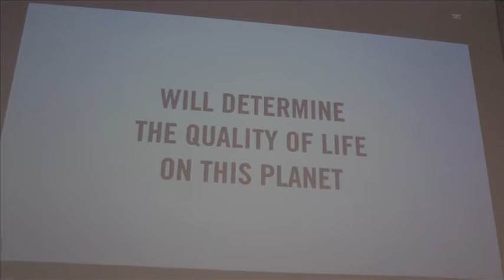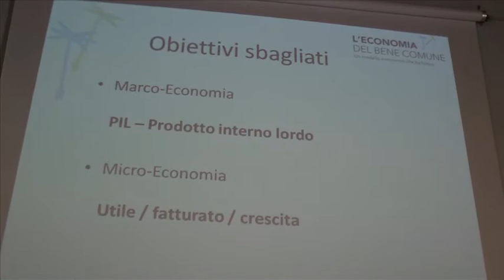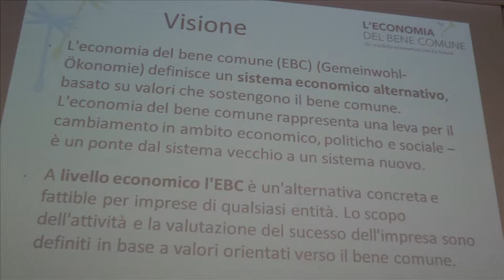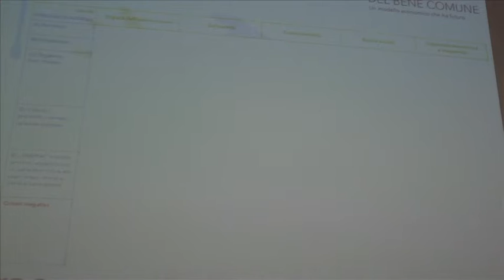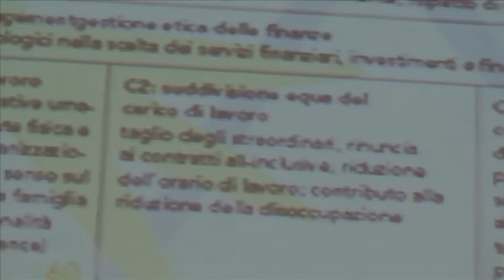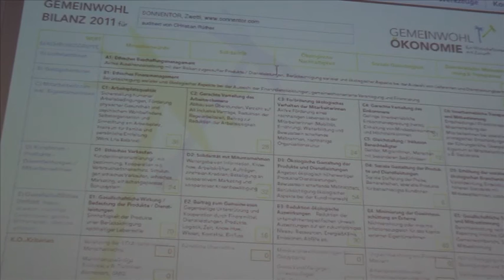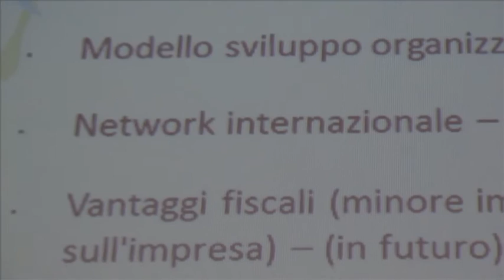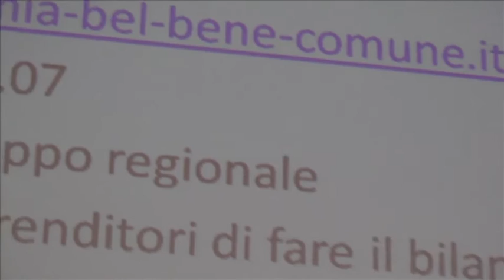Intervento di Günther Reifer -- imprenditore, fondatore di Terra Institute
Günther Reifer -- imprenditore, fondatore di Terra Institute responsabile per i modelli d`impresa sostenibili
WorkShop per la Democrazia Diretta del 9 Giugno 2012
organizzato dl Partito Umanista